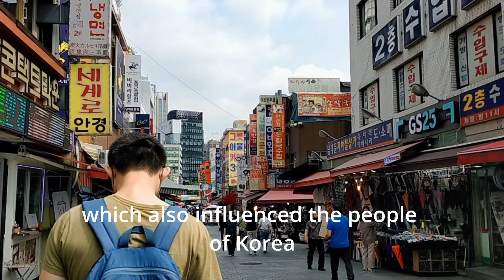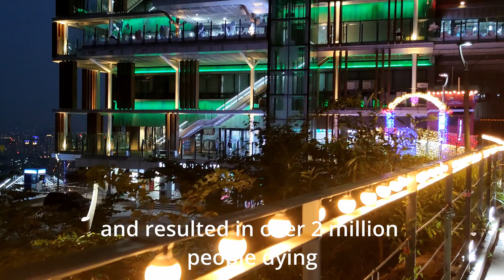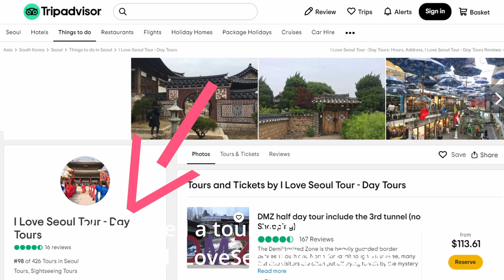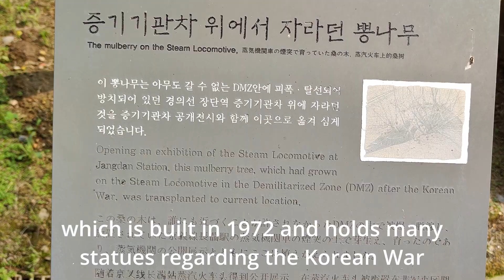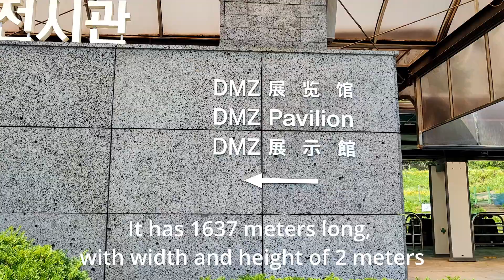DMZ Tour & History | The wall between North and South Korea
0:00 - The Split of North & South Korea
1:21 - Temporary arrangement that became permanent
2:40 - Korean War / MDL
4:00 - DMZ Tour
5:20 - Imjingak Park
6:20 - Third Tunnel of Aggression
7:38 - Dora Observatory
8:20 - Joint Security Area (JSA)